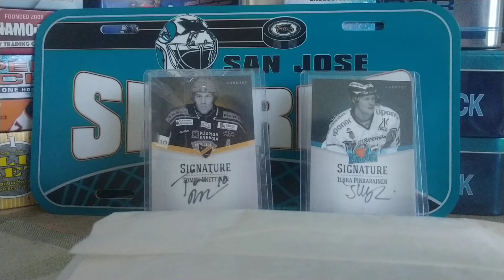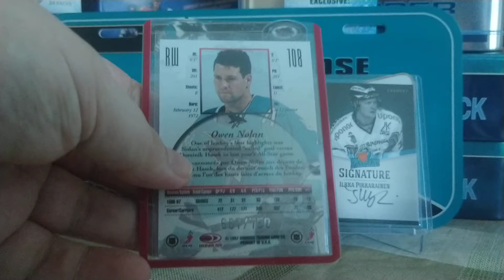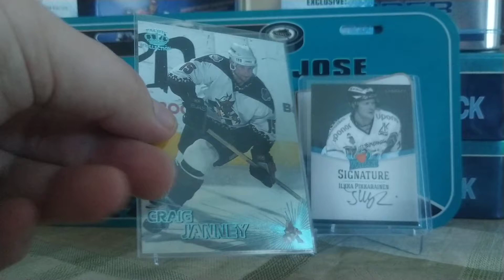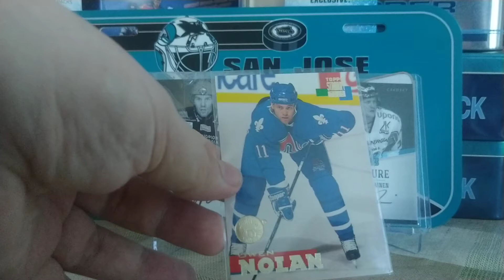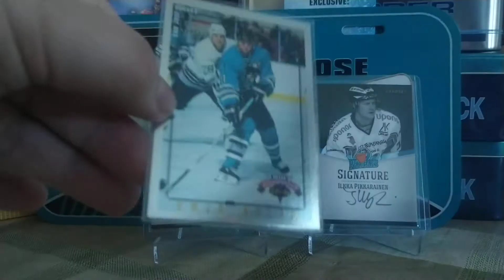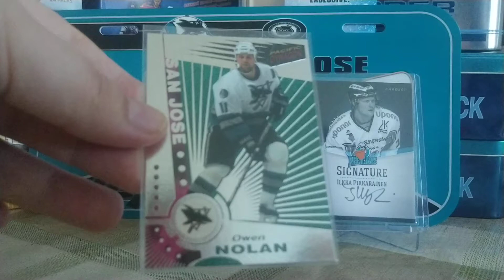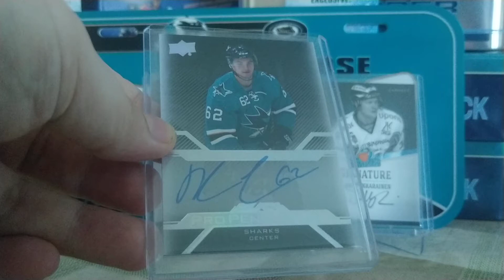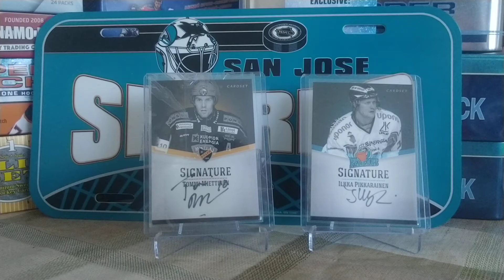Mail video #6: Parallels and autos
I got more mail.